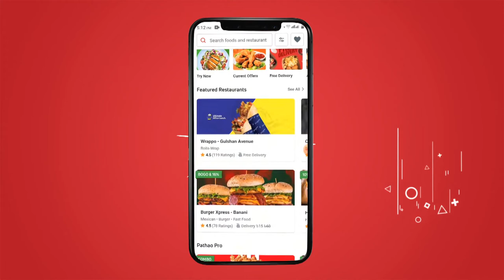Pathao Food Joss Deal Story 02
Campaign: Pathao Food Joss Deal
Client: Pathao

Agency: CarrotComm
ECD: Saiful Azam Chowdhury Mukul
Client Services Director: Tasneem Zaria
Head of Strategic Planning: Nawazul Kabir
Manager, Key Accounts: Md. Masbaho Uddin
Assistant Manager, Key Accounts: Shafayet Shahnoor
Creative Manager: Snehashish Chakrabarty Ovi
Art Director: Ahsan Habib Herok
Manager, Strategic Planning: Shahzan Ehsan
Senior Graphic Designer: Shafayet Hossain Tamal
Senior Visualizer: Muhaiminul Gani
Copywriter: Al Chemy

Director: Iftakhar Ahmed Oshin
Executive Producer: Sayeed Shahed
DOP: Parbot Raihan

1st Assistant Director: Rakibul Islam Rifat
Assistant Director: Abid Hasan, Shakil Mahmood
Intern AD: Shah Galib Azad

Post Production Supervisor: Rakibul Islam Rifat
Edit: Istiak Ahmed Masud
Grade: Chinmoy Roy

Sound Studio: Shobdo
Sound Design: Anik Ahmed

CGI Artist: Alos Tokai
Storyboard: Shuvro

Artist: Sunerah Binte Kamal, Yash Rohan

Art Director: Aditya Kumar Prangon
Costume: Farzana Zarren Eva
Gaffer: Akher
Makeup Artist: Rajon Zx
Makeup Assistant: Rayhan

Voice Over: Adnan Adib Khan

Office Accounts: Imam Hossain
Production Manager: Kabir
Office Assistant: Ratul

A Full Screen Films Presentation